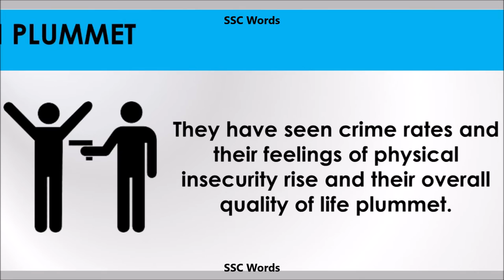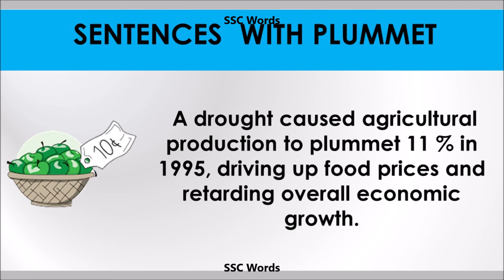Plummet - Improve English - Meaning and 5 sentences - GRE / CAT / GMAT word - SSC Words